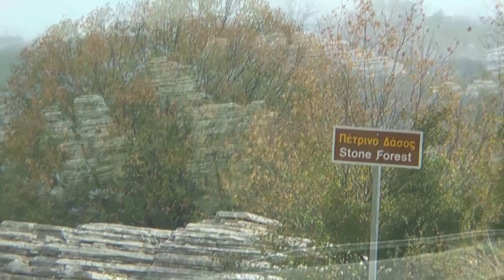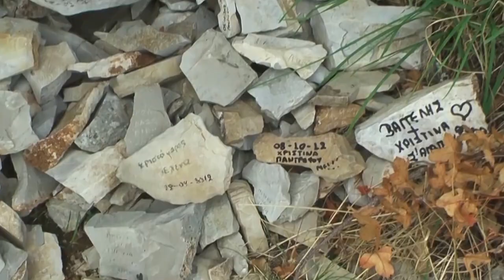Zagoria Vikus Papaginu - Greece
Zagoria @ Vikos Gorge - Greece